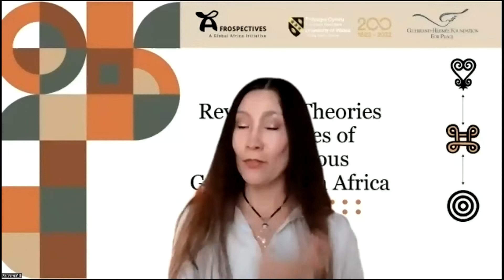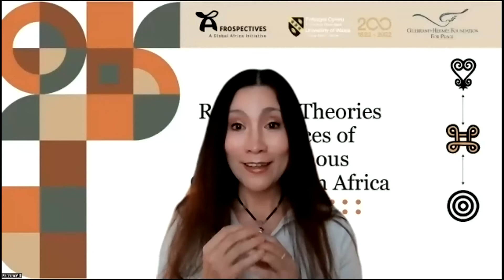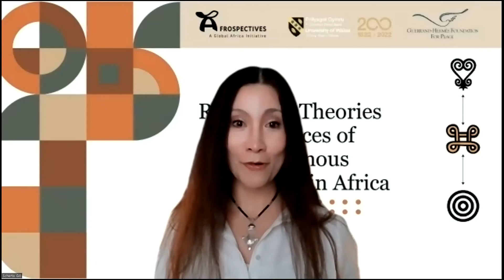GHfP Endogenous Governance Symposium with Prof. Scherto Gill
Symposium day one welcome by Professor Scherto Gill, Director of Global Humanity for Peace Institute, University of Wales, Trinity Saint David.

Revisiting Theories and Practices of Endogenous Governance in Africa.
A Global Humanity for Peace Institute Symposium in association with Afrospectives.  May 2022.